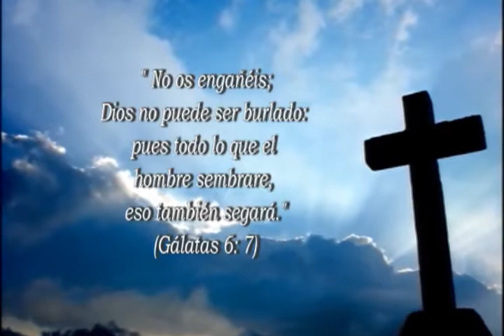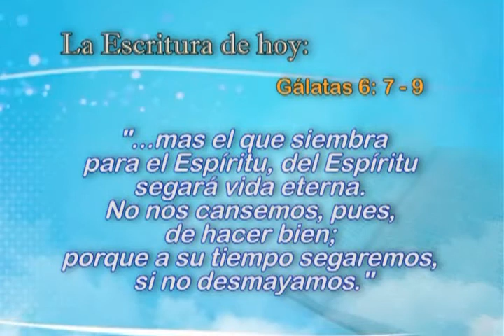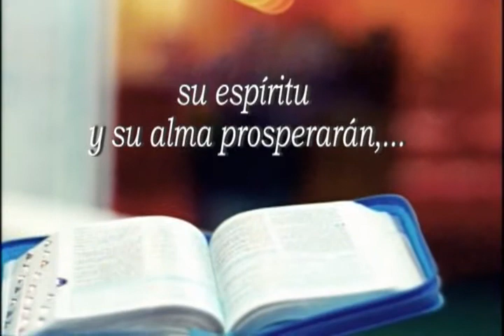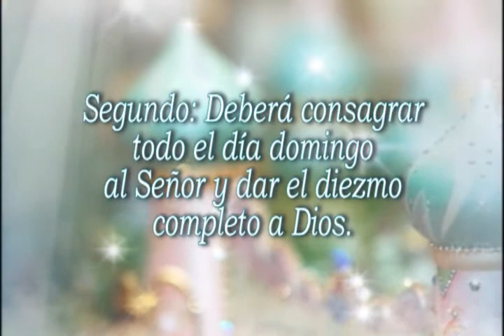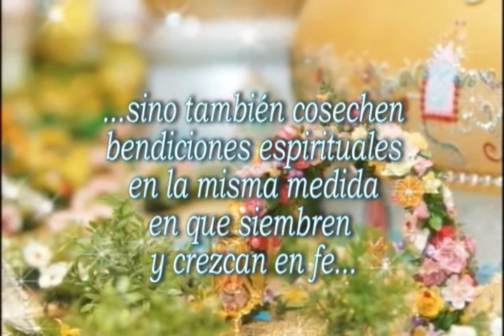03. La ley de la siembra y la cosecha | GCNTV Colombia - Dr. Jaerock Lee - Manmin Church